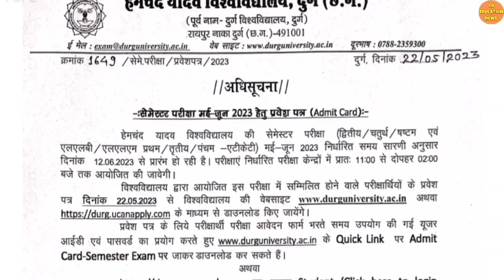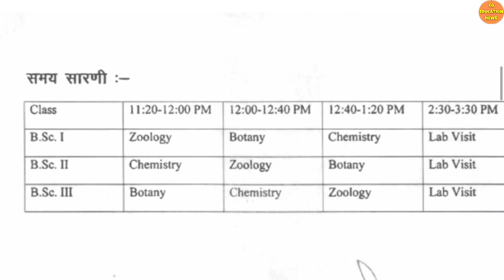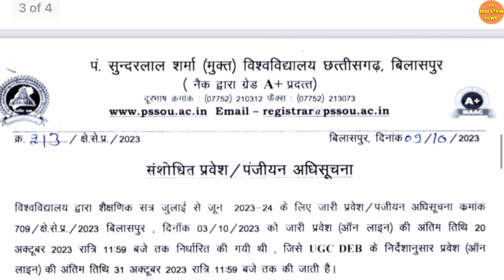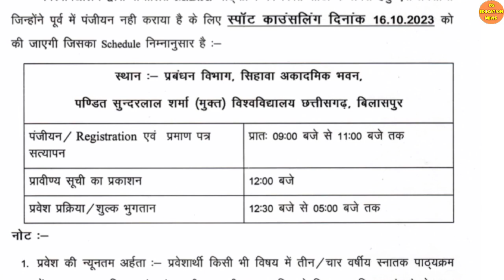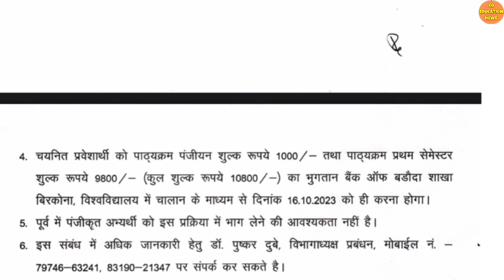9 October 2023 | PSSOU | BILASPUR OPEN UNIVERSITY | PSSOU ADMISSION 2022-23 | PSSOU EXAM 2023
About this video:
Hello dost mai hu aapka dost Ram Verma aur is video me aapko pandit sundar Lal Sharma open university se latest notification diya Gaya hai ummid hai aapko video pasand aayega.

Queries solved :

1) CG LATEST NEWS TODAY |
2) CG EDUCATION NEWS  |
3) CHHATTISGARH NEWS |
4) CHHATTISGARH HINDI NEWS |
5) CHHATTISGARH LATEST NEWS |
6) CHHATTISGARH LATEST HINDI NEWS |
7) CHHATTISGARH TODAY NEWS |
8) CHHATTISGARH NEWS IN HINDI |
9) CG NEWS |
10) CG HINDI NEWS |
11) CHHATTISGARH NEWS TODAY |
12) CG LATEST NEWS |
13) CG LATEST HINDI NEWS |
14) CG COLLEGE EXAM NEWS 2023 |
15) CG UNIVERSITY EXAM NEWS TODAY |
16) CG SCHOOL NEWS |
17) CG SCHOOL 2023 |
18) CG COLLEGE NEWS |
19) PSSOU NOTICE board 2023 |
20) PSSOU NOTICE BOARD 2022–23 |
21) PSSOU ONLINE FORM KAISE BHARE  |
22) CG EDUCATIONA NEWS |
23) CG UNIVERSITY NEWS |
23) CG UNIVERSITY UPDATE |
24) PT SHARMA (OPEN) UNIVERSITY CHHATTISGARH BILASPUR  |
25) PT. SUNDARLAL SHARMA OPEN UNIVERSITY  |
27) PT. SUNDARLAL SHARMA OPEN UNIVERSITY (PSSOU) BILASPUR
28) PSSOU ASSIGNMENT ANSWERS |
29) PSSOU ONLINE FORM KAISE BHARE |
30) PSSOU ASSIGNMENT 2022-23|
31) PSSOU ADMISSION 2022-23 |
32) PSSOU ASSIGNMENT KAISE BANAYE
33) PSSOU ADMISSION 2022-23 |
34) PSSOU EXAM 2022 |
35) PSSOU BED ENTRANCE EXAM 2023 APPLICATION FORM  |
36) PSSOU BED SYLLABUS |
37) PSSOU B ED ADMIT CARD 2023 |